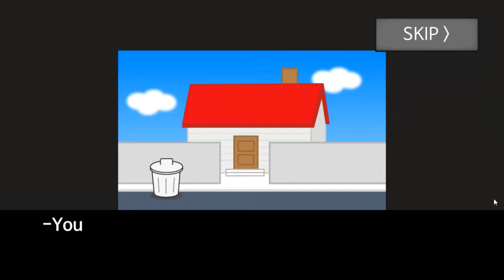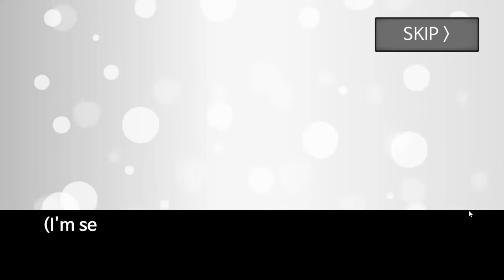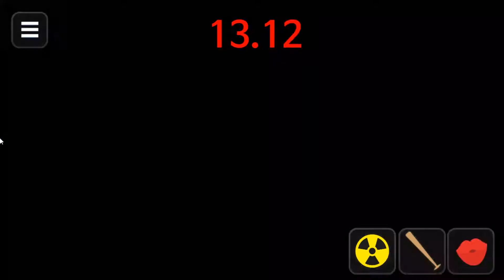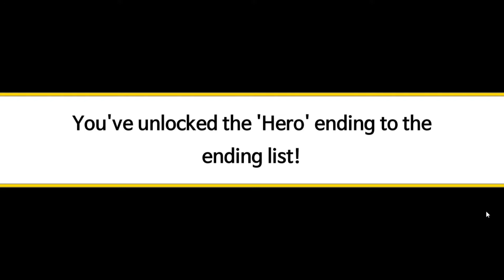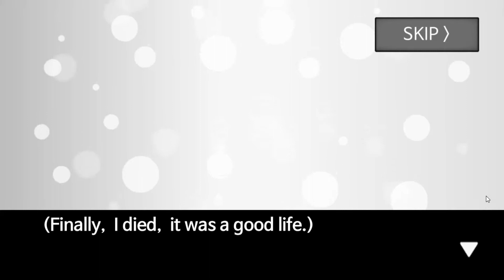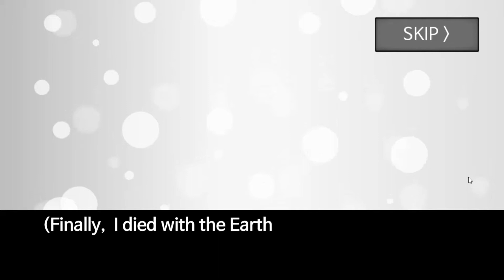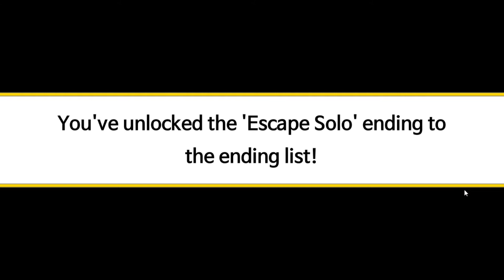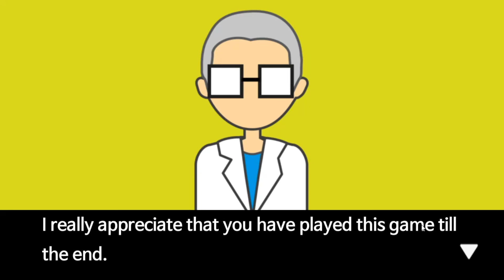Meteor 60 Seconds! Walkthrough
Hi I'm GalaxySpeedGame and this video will show you how to play Meteor 60 Seconds!